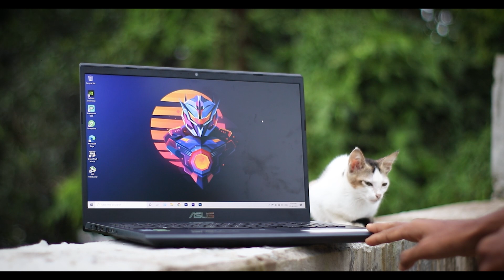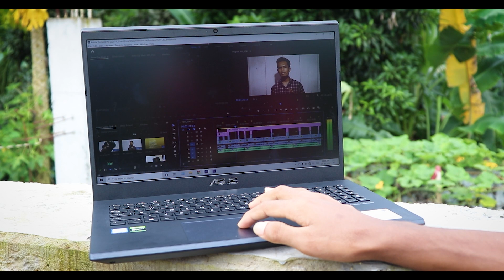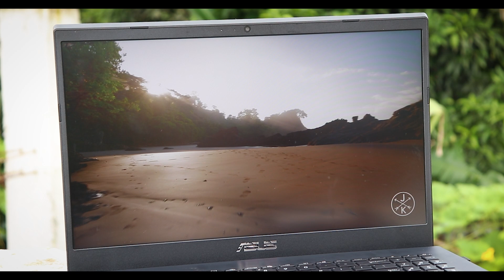Laptop Battery MAINTENANCE Tips You Must Know !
In this video i have shared some tips and tricks about laptop battery maintenance and health that you should follow to increase your laptops battery life and Long term durability. Hope you find this video useful.

Use This Link to Buy Products from Amazon(It helps the Channel but Won't cost you a rupee Extra)